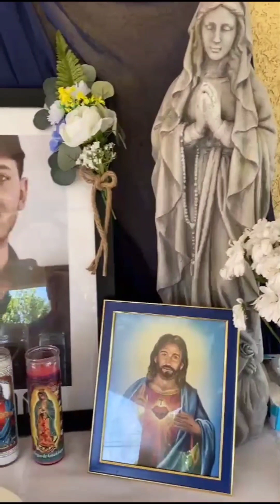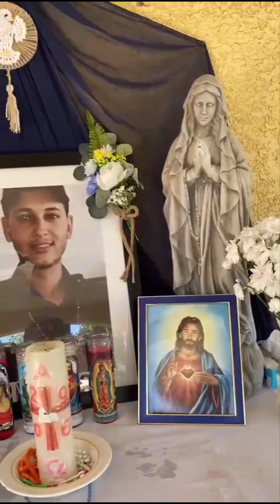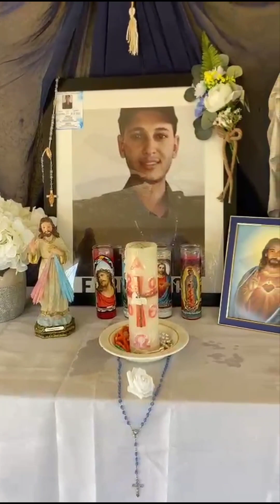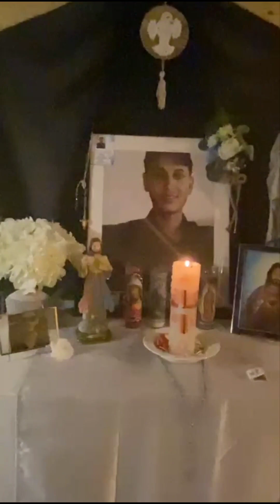QUE DESCANSE EN PAZ FERNANDO ROMERO HERNANDEZ JUNIO 2023